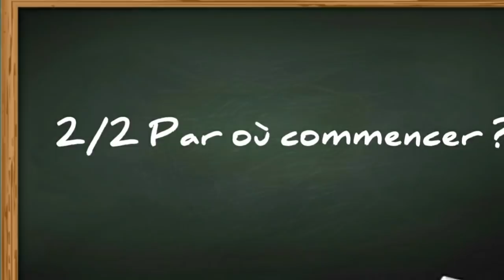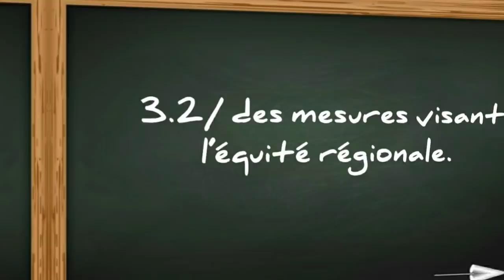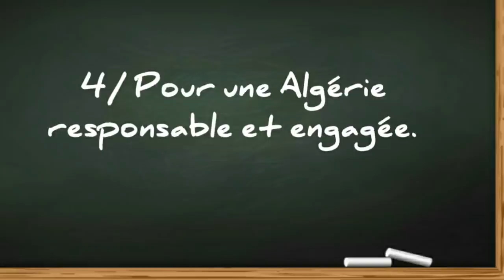Algérie: A ceux qui nous dirigent !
A ceux qui nous dirigent !